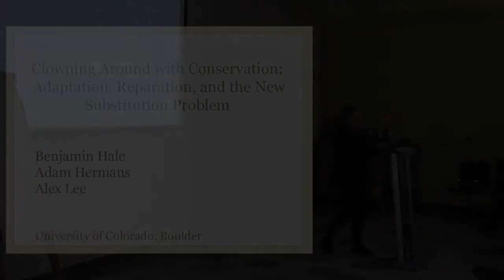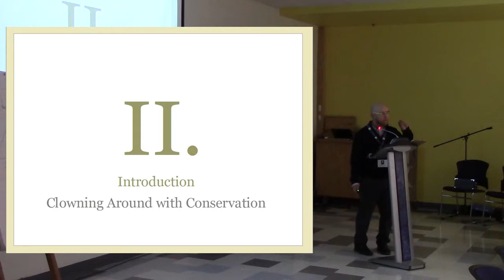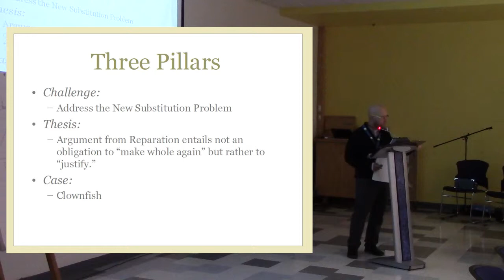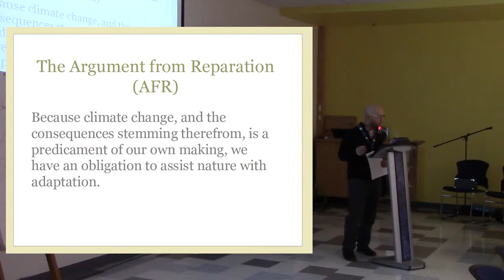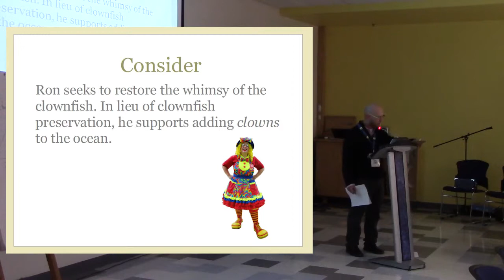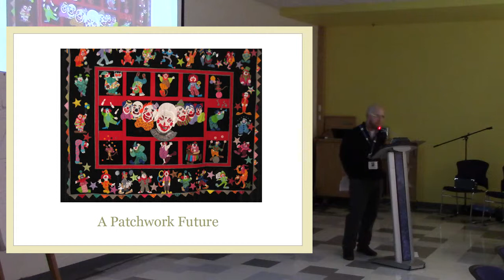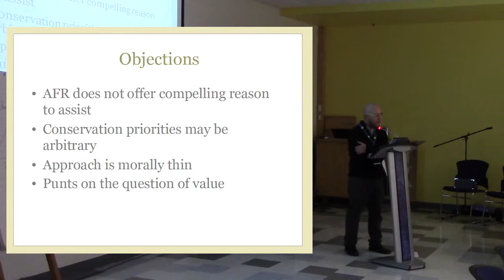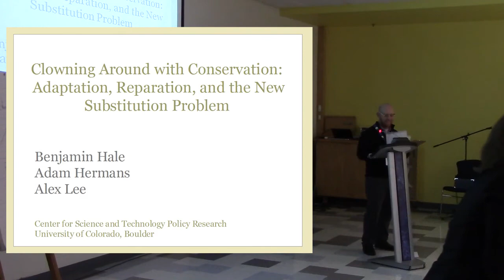Benjamin Hale - Adaptation, Reparation, and the Substitution Problem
Thinking Extinction 2013

Benjamin Hale, Colorado University

Recorded at Laurentian University on 15 November 2013